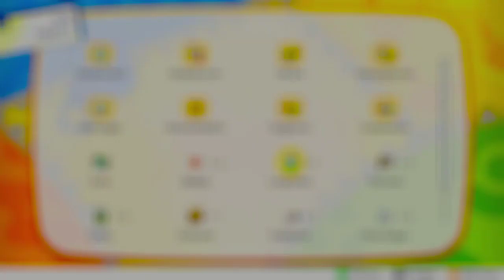DONNERVOGEL! - Pokemon Let's Go Evoli [29]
Es geht zurück nach Kanto, Pokemon das erste mal in HD. Zusammen mit unserem kleinen Evoli machen wir uns auf die neue nostalgische Reise und erleben viele spannende Kämpfe, yeeten Bälle in den Limbus und freuen uns darüber wie hübsch das hier eigentlich alles ist!